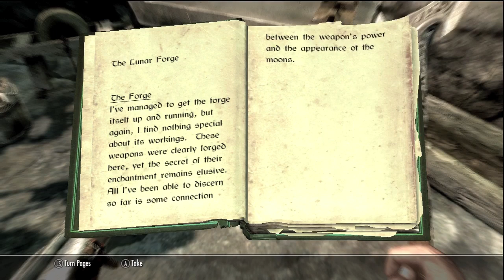Elder Scrolls V: SKYRIM #37 - Sneaky McThievery